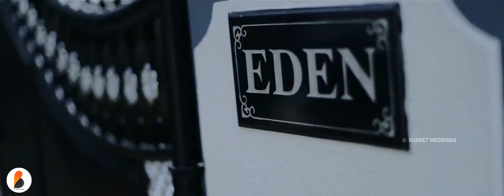Wedding Story of Jibi & Ajin | Budget Weddings | 2020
Planning for a Chingam Wedding Plan through us
Covid wedding packages @ affordable price range